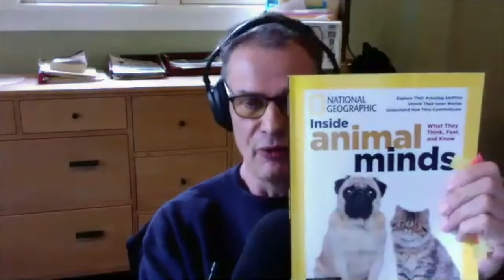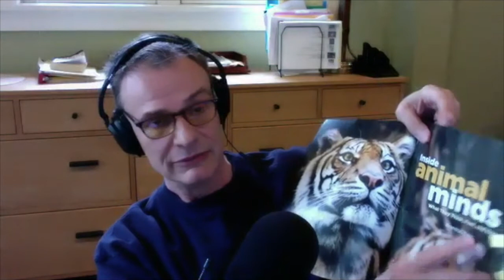Monkey Mind (And Other Kinds of Animal Intelligence)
The Daily Evolver - 9.28.17

How conscious are animals?